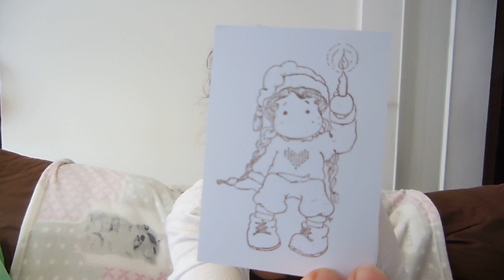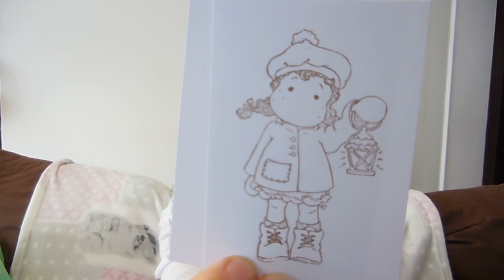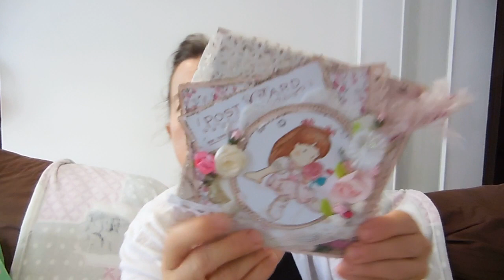ma bal : merci Christelle